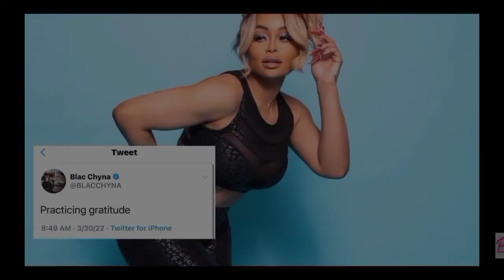Rob Kardashian & Tyga SOUND OFF After Blac Chyna Claims She 'Had To Give Up 3' Cars Due To 'No